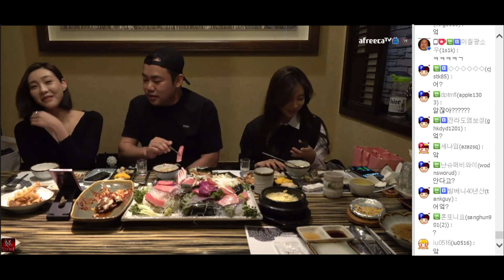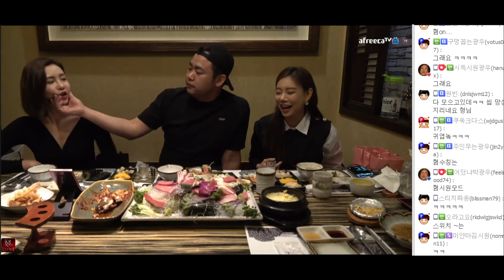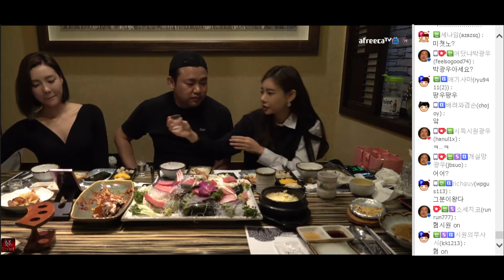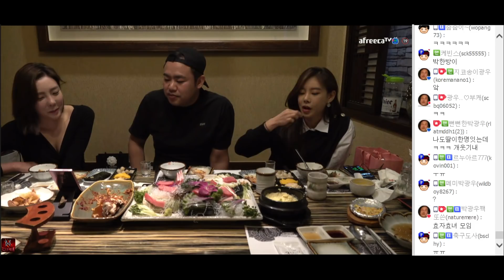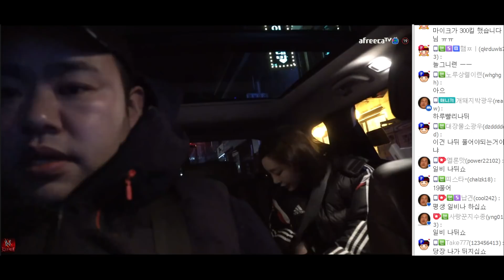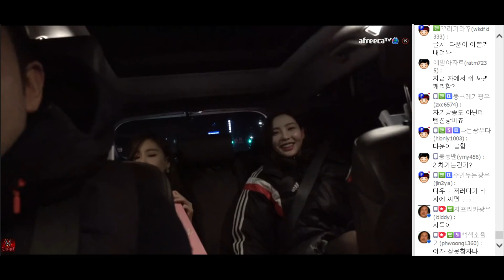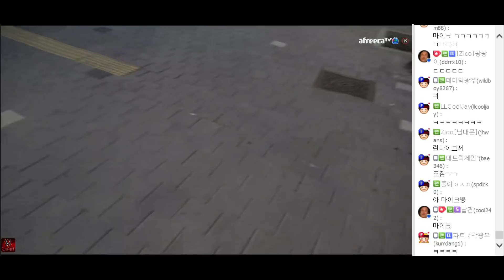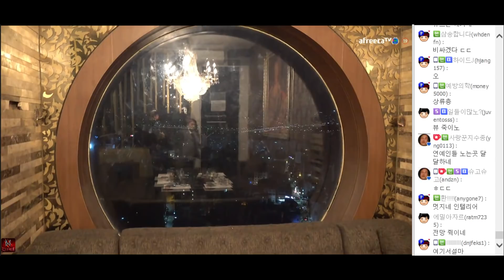풀영상] 전에 전화했을때 "왜 헐떡거렸어?" 181123#2